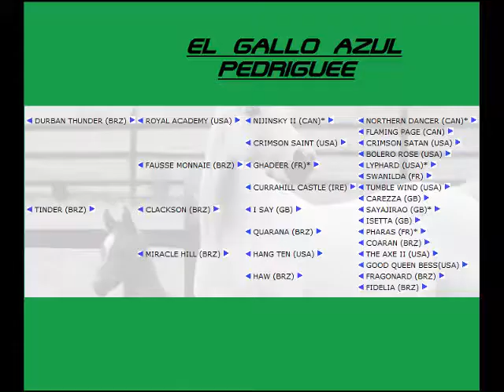Victoria de El gallo azul en maroñas !!!